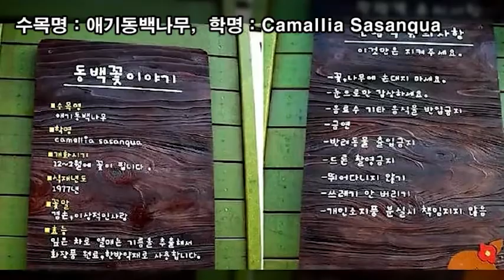랜선힐링여행, 제주 겨울여행, 겨울여행 성지 동백수목원 제1탄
겨울여행 성지 동백수목원

주소 : 제주특별자치도 서귀포시 남원읍 위미리 927
오픈기간 : 12월  ~ 2월 동백꽃 필무렵 겨울 동안 영업
개장시간 : 오전 9시 30분 ~ 오후 5시
주차 : 가능
관람요금 : 성인 5,000원 / 어린이 4,000원